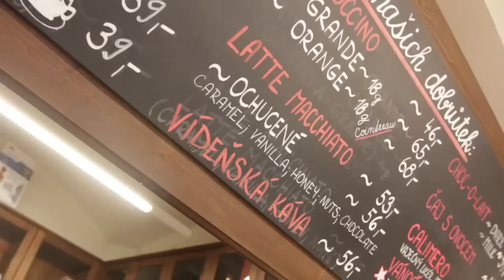Michal Jakoubek, barista: Volím Karla Schwarzenberga!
Přemýšlejte, než zvolíte.
Druhé kolo rozhodne.
25. a 26. ledna 2013

Chcete-li se také stát podporovatelem Karla Schwarzenberga, můžete se přihlásit na